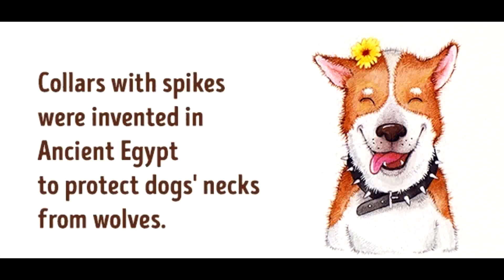21 Ridiculous Facts That Are Absolutely True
The older we get, the more difficult it is for things to amaze us. However, all we have to do is be open to curiosity and exploring new horizons.
At Smart Things, we compiled a list of astonishing facts about ordinary things that surround us. Beware: they can turn your world view upside down.